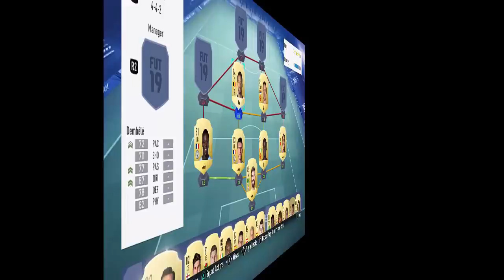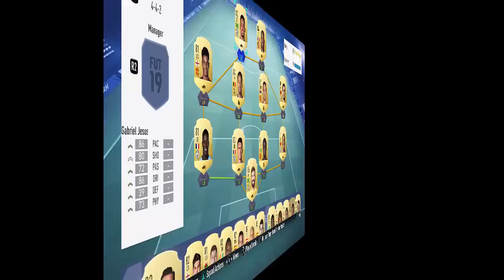FIFA 19 | PREMIER LEAGUE TEAM 150K COINS | w/ Alisson, Jesus & Lacazette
CHEAP FIFA COINS